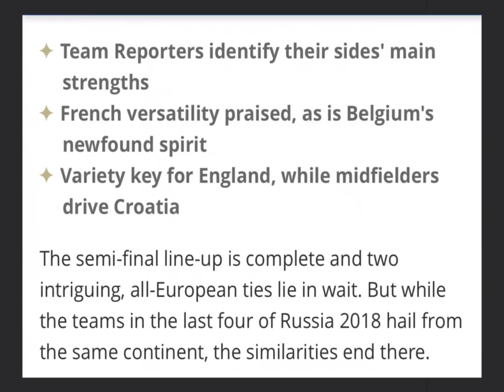FIFA semi finals 2018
What's the latest news on the two teams?
With the second-youngest roster at the World Cup, France has shown no fear and advanced to its first World Cup semifinal since 2006 led by 19-year-old forward Kylian Mbappe and a pair of inexperienced attacking full backs in Benjamin Pavard and Lucas Hernandez.

"We're not scared of anyone," Pavard said. "We've been confident from the start and we're not asking any questions of ourselves."

Coach Didier Deschamps, who was captain when France won the 1998 World Cup and the 2000 European Championship, has instilled a steely mentality. "He motivates the troops with strong words," Pavard said. "We're ready to go to war with him."

Deschamps made bold decisions to start Pavard on the right and Lucas Hernandez on the left. The pair, both 22, have only 20 international appearances between them but are playing with good composure.

In Belgium, there were doubts about Roberto Martinez's ability to transfer the country's individual talent into a collective force. Fans welcomed his arrival in August 2016 with lukewarm enthusiasm because he'd only recently been fired by Everton in the Premier League.

His tenure began with a 2-0 home loss to Spain, but since then Belgium is unbeaten in 23 games and has scored 78 goals - being held scoreless in only one of those games. With former France striker Thierry Henry as an assistant coach, Belgium leads the scoring in Russia with 14 goals in its five World Cup matches.

"He's given the team the desire to attack," French Football Federation president Noel Le Graet said of Henry's influence on the Belgian team. "The forwards go to see him. He's held in high esteem."

Martinez's tactics have stood out, too. With Belgium trailing Japan 2-0 in the round of 16, Martinez replaced two wide players with two midfielders and they both scored